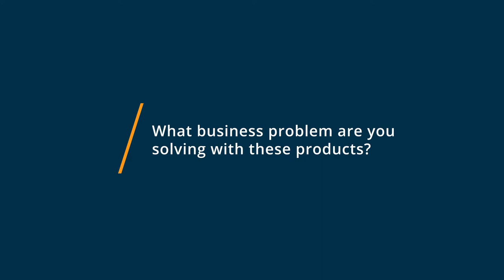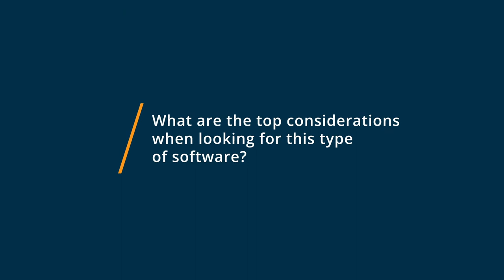Trello vs Adobe Workfront: Why they switched from Adobe Workfront to Trello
🥊  Considering Trello vs Adobe Workfront? Trello vs Adobe Workfront Comparison: Features, Pricing and Integrations comparison.

💡📘 Interested in Trello? Browse Trello reviews, pricing and compare with popular alternatives

💡📘 Interested in Adobe Workfront? Browse Adobe Workfront reviews, pricing and compare with popular alternatives

Trello Review 2021.

Visual collaboration tool for shared project perspectives.

From sales and marketing to HR and operations, teams can design and customize Trello to fit their unique needs and work styles. And with over 100+ integrations with other key tools like Google Drive, Slack, Jira and more, Trello is a living, breathing project hub of cross-team collaboration no matter where your work needs to happen. Trello brings joy to teamwork by making it transparent and easily shareable across boards and teams.

Adobe Workfront Review 2021.

Online Enterprise Work Management Software.

Workfront is the leader in enterprise work management. Workfront connects strategy to delivery, integrating people and data across the enterprise, and manages work from start to finish for the delivery of measurable outcomes, all in one collaborative platform. At every stage of planning and executing work, Workfront enables the business capabilities companies need to scale and win in the market.

0:00 Intro
0:10 What business problems are you solving with Trello and Adobe Workfront?
0:21 What is Trello best for?
0:35 What is Adobe Workfront best for?
0:48 How easy is it to get started with Trello and Adobe Workfront?
1:09 What recommendations do you have for those considering Trello and Adobe Workfront?